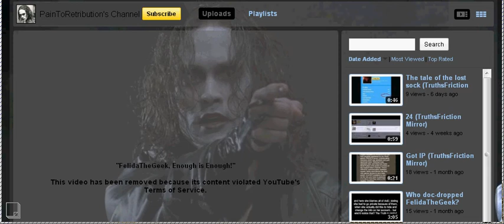PainToRetribution false flagged.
Another flagging campaign so soon, Fels?